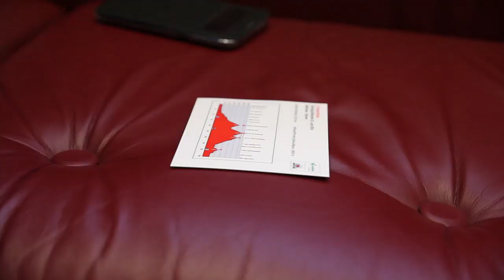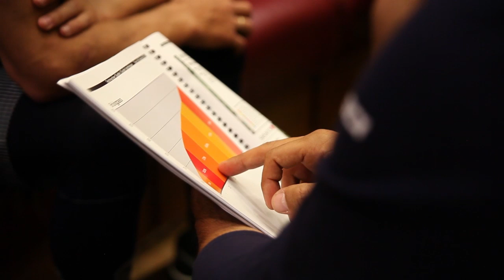Behind the scenes with Rui Costa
Die UCI WorldTour ist nichts anderes als die Champions League des professionellen Straßenrad-Rennsports. Mit dem TEAM LAMPRE-MERIDA steht seit 2013 eine neue Equipe am Start, welche die über 20-jährige Team-Erfahrung von Lampre mit der inzwischen über 40-jährigen Erfahrung des zweitgrößten Fahrradhersteller Taiwans vereint. Dieser Kanal bietet Dir jede Menge Race-Action und „Behind the Scenes"-Material rund um die Profis Petacchi, Pozzato & Co. Verfolge gespannt, wie die WorldTour-Rider bei der Tour de France, dem Giro d'Italia, der Vuelta a Espana oder den aufregenden Klassikern abschneiden. MERIDA -- MORE EXPERIENCE. MORE BIKE.

The UCI WorldTour is nothing but the Champions League of professional road racing. With our TEAM LAMPRE-MERIDA, since 2013 a new equipe is joining the peloton, combining the 20 years of experience on the part of Lampre and more than 40 years of experience on the part of Taiwan's second largest bicycle manufacturer. This channel provides you with plenty of racing action as well as "Behind the scenes"-shots all around the pro rider Petacchi, Pozzato & co. Track tightly how our WorldTour rider perform at the Tour de France, Giro d'Italia, Vuelta a Espana or all the exciting spring classics. MERIDA -- MORE EXPERIENCE. MORE BIKE.